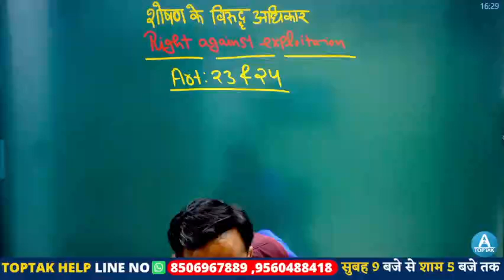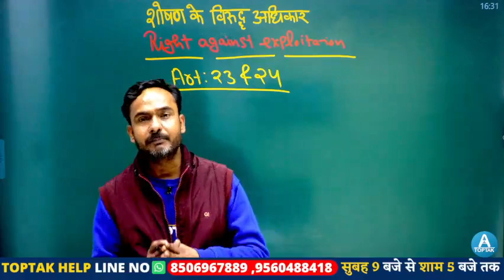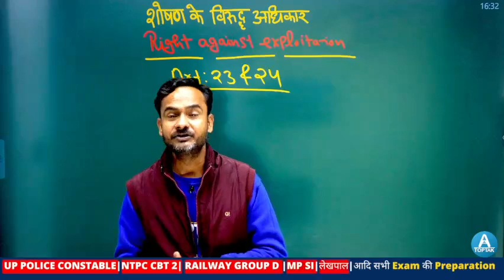शोषण के विरुद्ध अधिकार || Right against exploitation By Kapil Sir || Article 23 and 24 || Toptak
💥ON AMAZON

🔴Railway Mathematics By Rahul Deshwal Sir 2022 (Hindi Medium)

🔴Railway Mathematics By Rahul Deshwal Sir 2022 (English Medium)

💥ON FLIPKART

🔴Railway Mathematics By Rahul Deshwal Sir 2022 (Hindi Edition) on Flipkart

🔴Railway Mathematics By Rahul Deshwal Sir 2022 (English Edition) on Flipkart

✤✤All Exams "CRASH COURSE "available on "TOPTAK APP✤✤